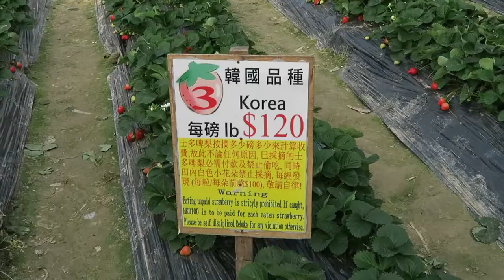親子好去處 摘士多啤梨 元朗 錦田鄉村俱樂部士多啤梨園 免費泊車| Ceebee 【7歳】 Melbee 【2歳】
親子好去處 摘士多啤梨 元朗 錦田鄉村俱樂部士多啤梨園 免費泊車
今年年頭去了錦田摘士多啤梨 估唔到味道可口又甜又多汁, Ceebee 和Ｍelbee都大讚好味!  食完又點少得玩下吹泡泡同放風箏! 簡簡單單開心地又過了一個中午。

★    玩具, 開箱, 玩樂,  親子, Vlog, 旅遊           ☆